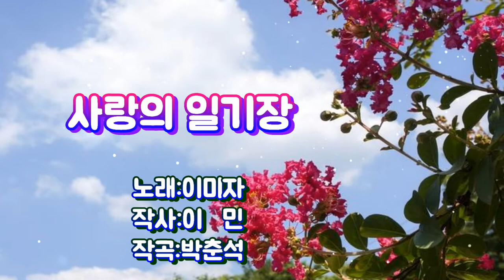이미자-사랑의 일기장[가사자막]